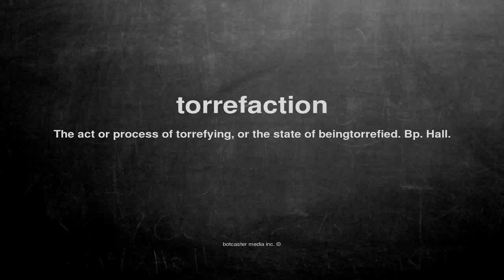What does torrefaction mean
What does torrefaction mean in English?